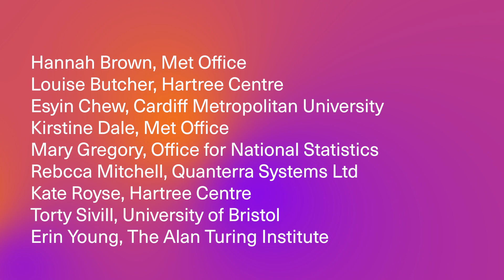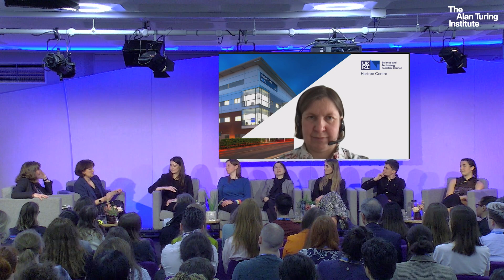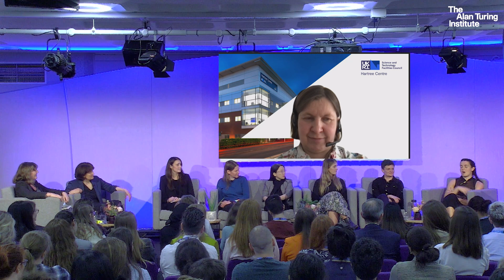WIDEning STEM: Where the women are | AI UK 2023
Introducing WiDEn (Women in Digital Environments). This panel of expert women has a clear mission: to help create inclusive working environments within digital professions.

Data science is the world’s fastest-growing deep technology and it has the potential to fundamentally change the way we work and live. However, there are a plethora of reports highlighting the same issue: there are not enough women in the digital space. And, because of this, data science is limited as to its value – and the impact it can have on the world.

This session brings together women data scientists from diverse backgrounds to dispel myths, allay concerns and show the diversity of options out there for women interested in the digital workspace.

Speakers:

Hannah Brown (Senior Scientific Software Engineer, Met Office)

Esyin Chew (Director of EUREKA Robotics Centre, Reader in Robotics & EdTech, EUREKA Robotics Centre, Cardiff Metropolitan University)

Kirstine Dale (Met Office Principal Fellow)

Mary Gregory (Deputy Director, Data Science Campus, Office for National Statistics)

Rebecca Mitchell (Chief Executive Officer, Quanterra Systems)

Kate Royse (Director, Hartree Centre)

Erin Young (Research Fellow, The Alan Turing Institute)

Torty Sivill (Doctoral Student, University of Bristol and The Alan Turing Institute)

Louise Butcher (Principal Data Scientist, STFC Hartree Centre)

And keep up with the latest AI UK releases and stay in the loop on the next AI UK – follow The Alan Turing Institute on: